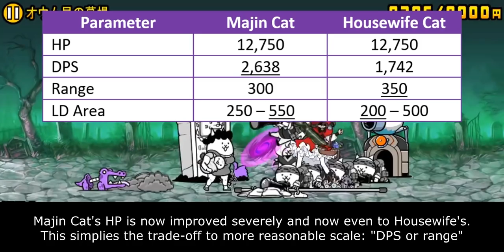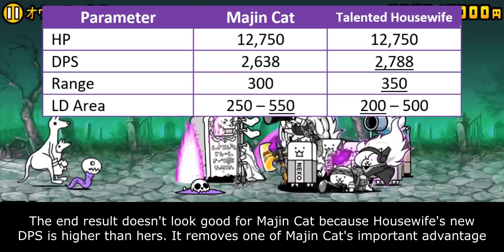The Battle Cats - Enter Fiend Cat!!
Table of Content:
00:00 - Intro
00:51 - As Long-Distance Unit
02:43 - As Anti-Aku Unit
04:17 - Closing Statement
05:54 - Cat Library Entry

Bibliography:
Nymph/Medalist/Majin Information